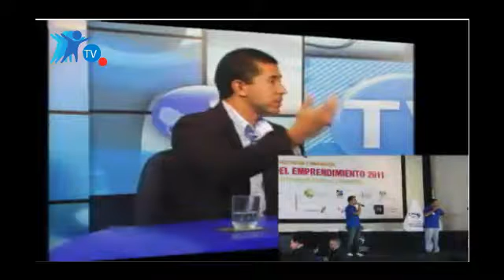PROLÚDICA - Entrevista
Entrevista a Daniel Ríos Gerente de Desarrollo de Prolúdica en el programa Emprendedores-TV.